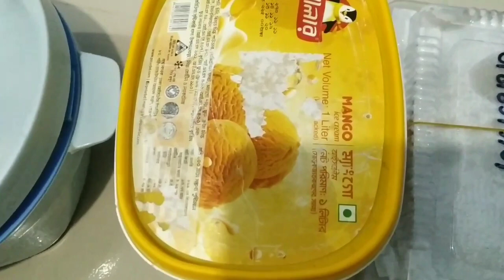কালো জিরা কিভাবে খাবেন? তিতা ছাড়া কালো জিরা ভর্তা রেসিপি | Kalojira Vorta | Kalo jira recipe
কালো জিরা কিভাবে খাবেন? তিতা ছাড়া কালো জিরা ভর্তা রেসিপি | Kalojira Vorta | Bangladeshi Vlogger Mom

কালো জিরা ভর্তা কিভাবে খাবেন? রোগ প্রতিরোধকারী কালো জিরা ভর্তা রেসিপি | Bangladeshi Vlog

সর্ব রোগের ওষুধ কালো জিরা। কালো জিরার ভর্তা খান, রোগ প্রতিরোধ ক্ষমতা বাড়ান |